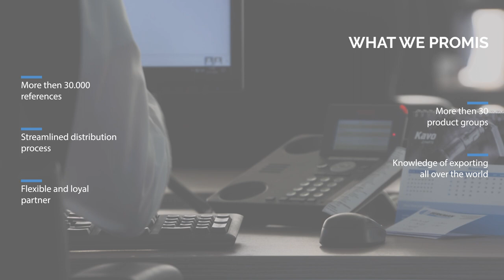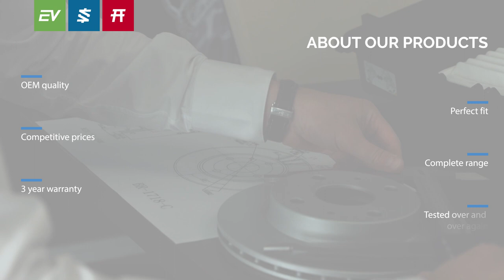Corporate Movie Kavo Parts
As a specialist car parts supplier we bring you the parts you need

We have been a car parts supplier since 1986. From the start we are a specialist. First in parts for Asian cars and now also in shock absorbers for all brands and in parts for all electric vehicles. We always look for opportunities to fulfil your needs. By being a specialist we can promis you full ranges, high availablity, premium quality and competitive prices.

Only the best is good enough for us. So we work with OEM car parts manufacturers and IATF 16949-certified specialists. We have built strong relations with them so we can offer excellent prices, without compromising on quality. Our parts are made of superior-quality material and tested to perfection. We promise best-quality car parts for the best price and offer a standard warranty of three years.

We take service to a higher level. We want to grow our joint business – by being flexible, loyal and transparent. We strive for long-term partnerships as we believe that is the base for a solid, secure and future-proof cooperation, which is valuable and profitable for both parties.

We are your car parts supplier for Asian cars, shock absorbers for all brands and parts for electric vehicles. You want the best moving aftermarket car parts for your market. We got them. With our analyses, experience, vehicle data and your market information, we provide stocks with high sell-out potential. And the prices? We adapt them to your market, so you can improve your margins.